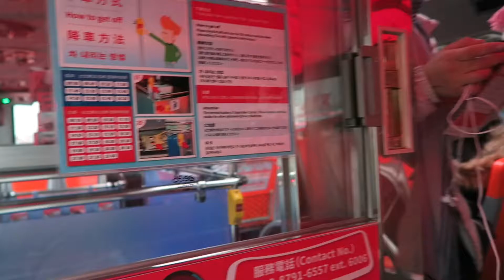Sightseeing Taipei with Hop On Hop Off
📍Taipei, Taiwan
Travel2SanFrancisco.com provides curated guide of San Francisco in the following interest:
* Lifestyle
* Itinerary
* Food
* Business
* Escape SF
* Fashion & Beauty
* Wedding
* Real Estate